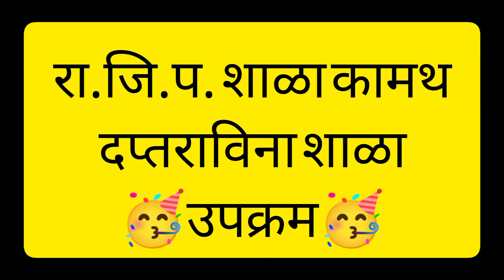दप्तराविना शाळा उपक्रम शाळा कामथ#schoollife#activity#song#entertainment#trending#video#fuuny#game